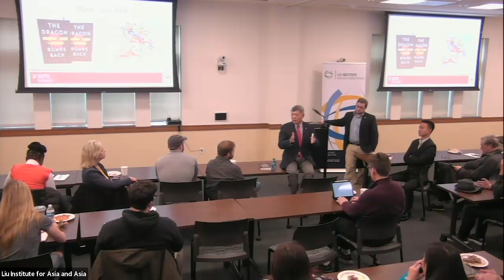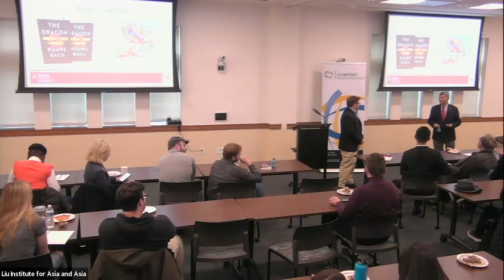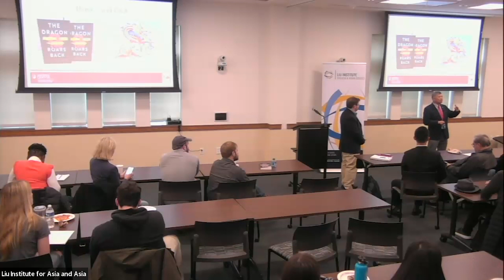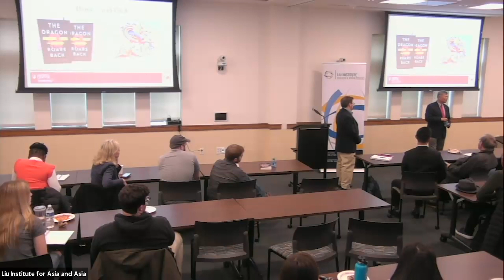"Xi Jinping’s Power Concentration and Foreign Policy Implications" lecture by Suisheng Zhao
Suisheng Zhao is a Professor and Director of the Center for China-US Cooperation at Josef Korbel School of International Studies, University of Denver. He is the founder and editor of the "Journal of Contemporary China" and the author and editor of more than two dozen of books.
Professor Zhao will draw on his new book, The Dragon Roars Back: Transformational Leaders and Dynamics of Chinese Foreign Policy to trace the dramatic shifts in China’s foreign policy since its founding in 1949 and the key roles played by Mao Zedong, Deng Xiaoping, and Xi Jinping. Each of these transformational leaders reshaped foreign policy to better fit their aims for China. His presentation will focus on Xi Jinping’s power concentration and its implications for Chinese foreign policy.
Liu Institute faculty fellow Joshua Eisenman, associate professor of politics for the Keough School of Global Affairs, will facilitate the talk.